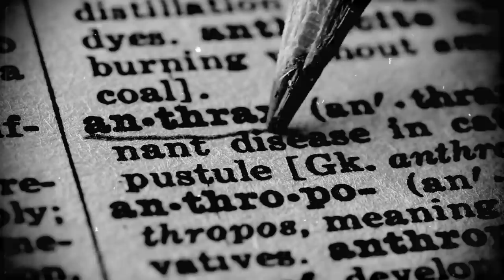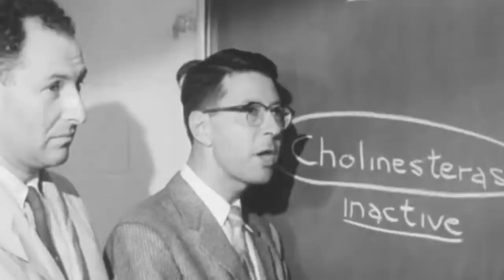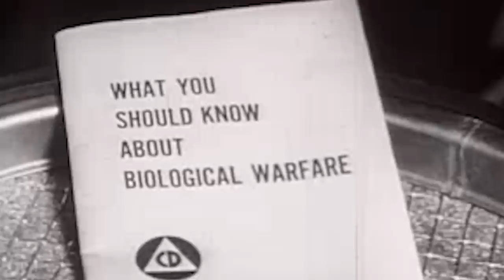Biological Chernobyl - The Sverdlovsk Incident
In April of 1979, people from the Soviet city of Sverdlovsk began falling strangely ill with inexplicable symptoms. Soviet intelligence is believed to have covered-up the true number of casualties.

When the Kremlin sent scientists and military officials to investigate the zone, they concluded it was contaminated meat from the local cattle.

But it was not.

The USSR hid the truth from its population and the world.

Eventually, word got out. What truly happened, whistleblowers said, was an accident at a clandestine biological weapons laboratory that liberated deadly anthrax spores that contaminated Sverdlovsk's air.

It was an omission that cost the Soviet military the secrecy of its top-secret biological warfare projects.

And at the height of the Cold War, during the aggressive Regan administration, the USSR could not afford the luxury of having its secret military programs exposed.

Thus, the accident was buried deep in propaganda.

After the accident occurred, Soviet officials took over the zone and closed the city. The military has been patrolling the area until this very day.

Many suspect that Russia still continues to test deadly pathogens and other hazardous materials at the site.